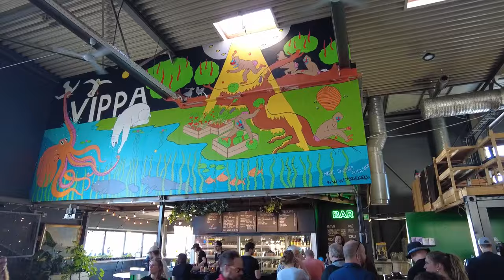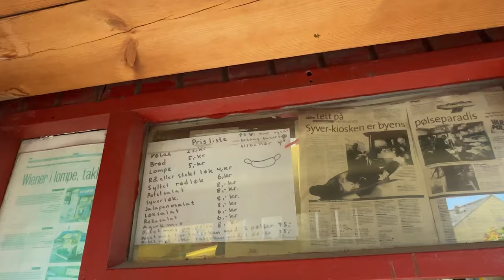3 Günde Dolu Dolu Oslo | Norveç Kültürünü Keşfediyoruz!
Oslo - Norveç seyahatimizde 3 gün harika bir havada şehrin güzelliklerini, muhteşem lezzetlerin tadına baktığımız restoranlarını, Norveç sokak lezzetlerini, Oslo'nun tarihi mekanlarını, birbirinden ilginç müzelerini, ödüllü mimarı yapılarını, Viking geçmişini, yemek pazarlarını ve kuzey ülkelerine has kültürünü keşfettik. Sizlerle fiyatları paylaşmaya çalıştık. Norveç'e gidip Oslo'yu görmek isteyenler için de minik bir gezi rehberi oldu.